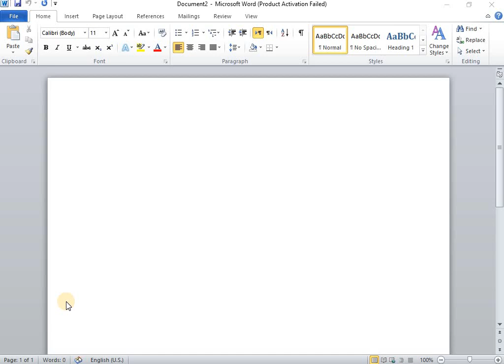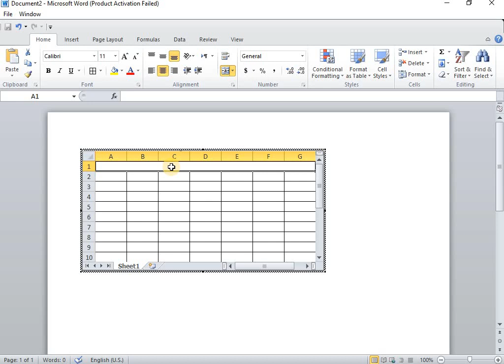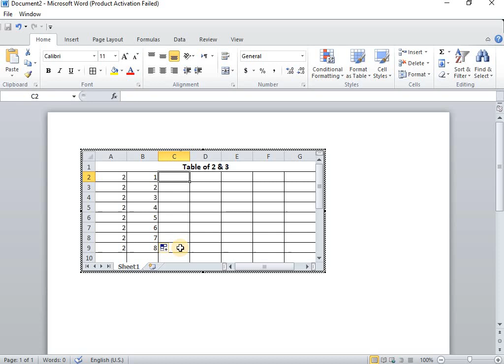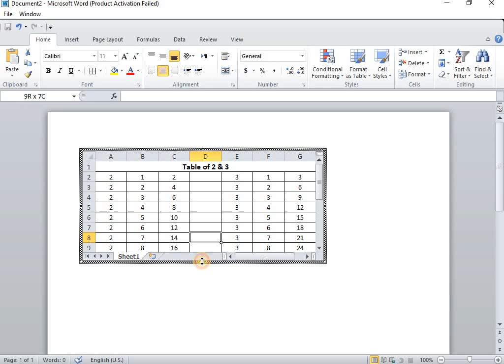Object tool in MS word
How can we use object tool in Ms Word